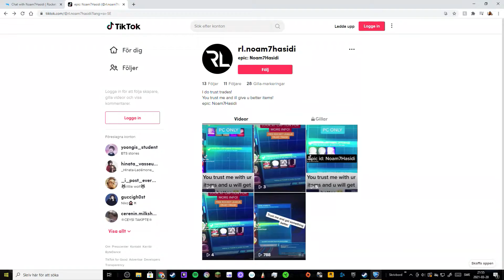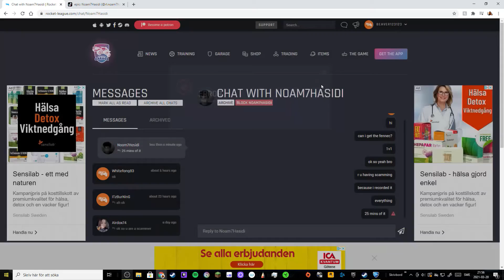scammer alert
yeah this is jsut a litlle scammer